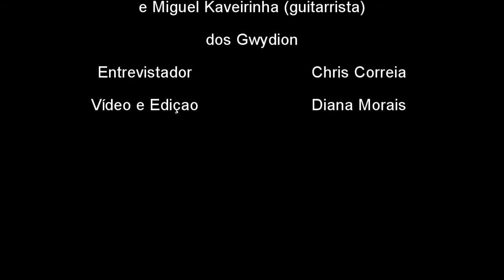Underground's Voice: Gwydion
Os Gwydion fecharam a mais recente edição do Mosher Fest da melhor forma e puseram toda a gente a dançar ao som da sua música! A Underground's Voice aproveitou para conversar com eles!